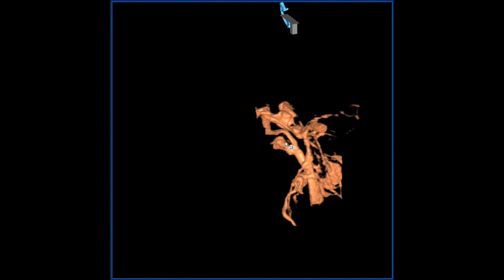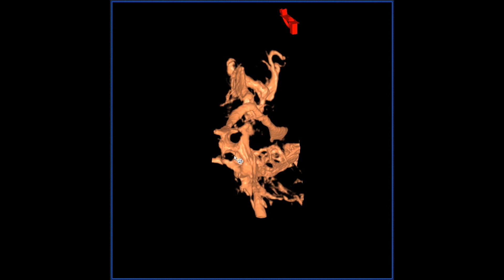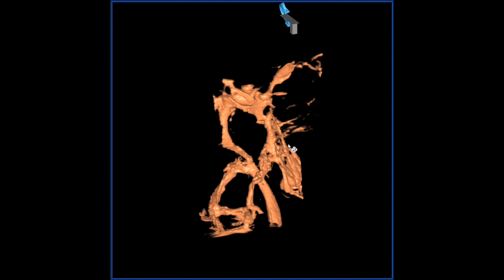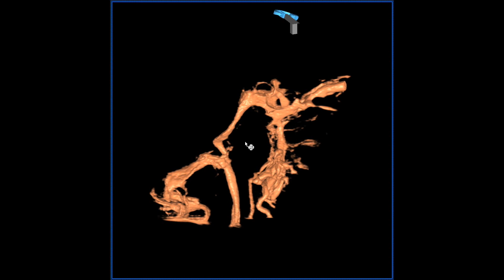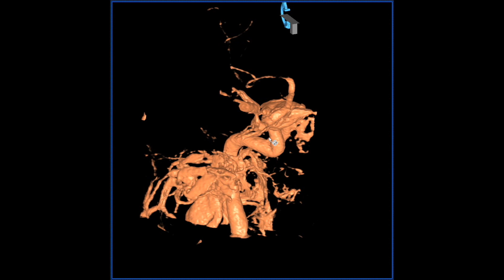[신경혈관해부학 전공의용] Cavernous sinus anatomy on 3D: Understanding the relationship with bony structures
Cavernous sinus만 나오게한 3D angiography를 얻는 것은 매우 어려운데, 이 경우는 CCF있어 매우 다량의 shunting blood의 영향으로 해부학적인 관계를 분명하게 보여주고 있습니다.

이 부분 해부학에 익숙해지는데 도움이 될 수 있을 것으로 생각되며, 이미 해부학 공부를 하시고 시청하시면 좀 더 이해하시기 좋을 것입니다.

영상 소스: 서울아산병원 신경중재팀

설명: 서울아산병원 영상의학과 울산의대 이덕희 교수